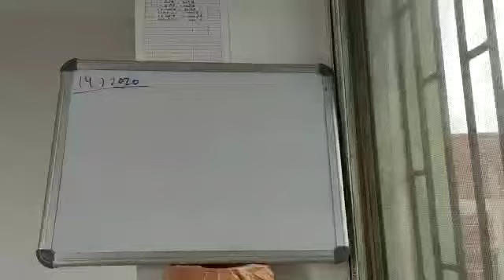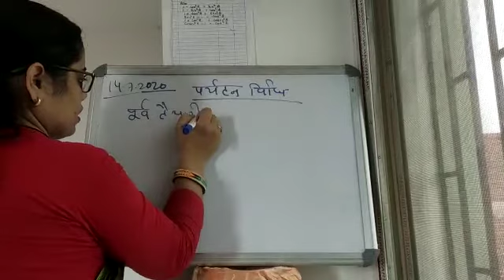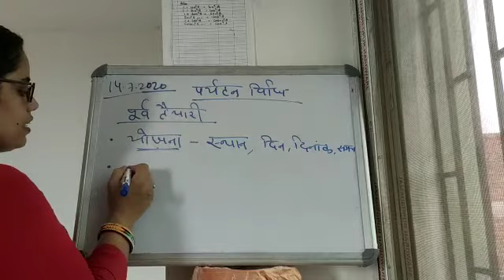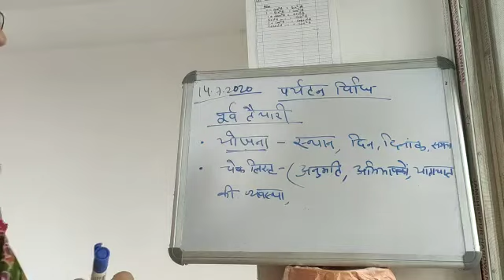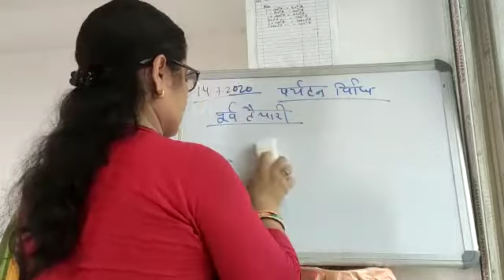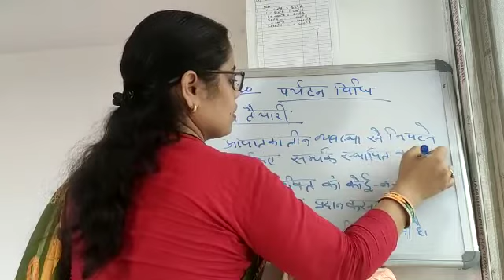Preparation for field trip.